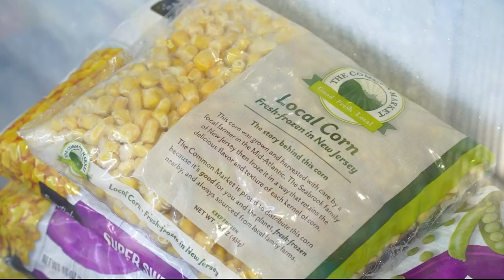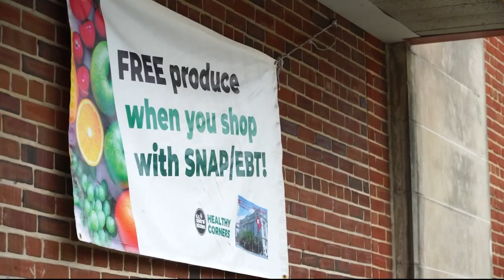DC Central Kitchen's Healthy Corners program brings fresh produce to food deserts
The project provides DC's corner stores with fresh fruits and vegetables.